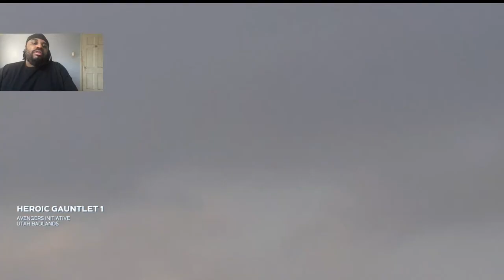EXOTIC HUNTING | UPDATED ROAD MAP | SUPERIOR IRON MAN | MARVEL'S AVENGERS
The Hawkeye grind continues